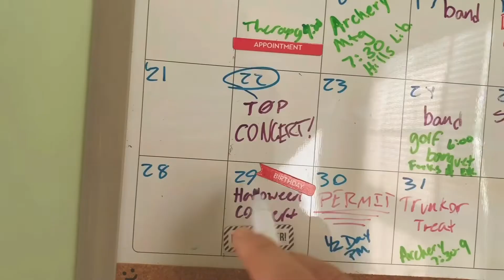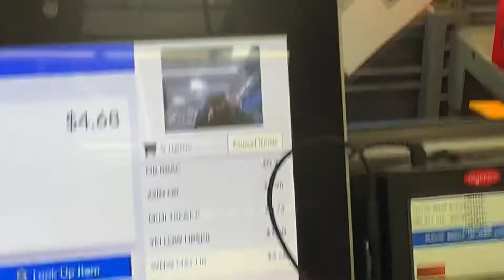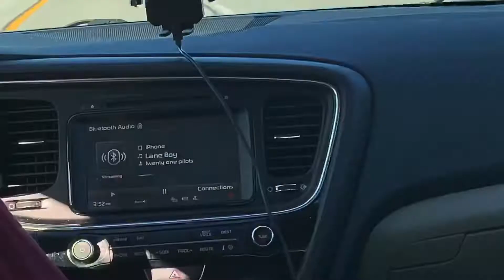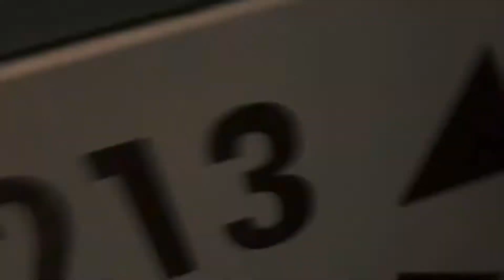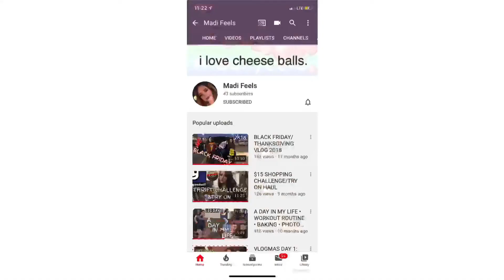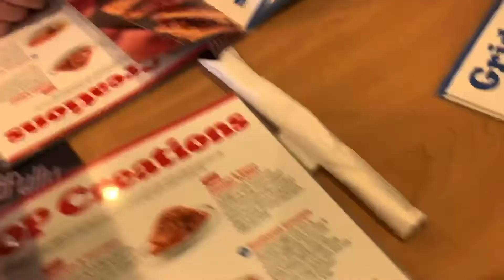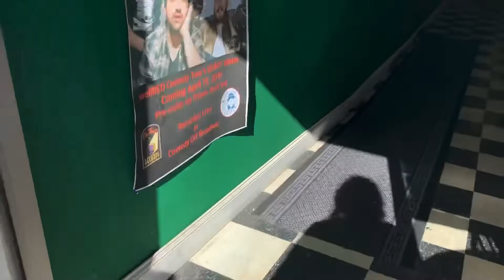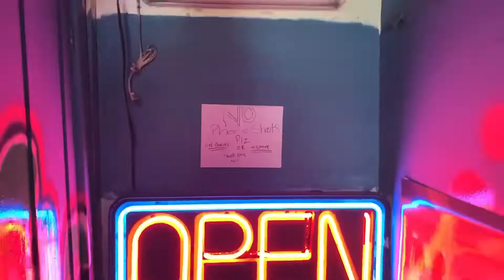I GOT LOST AFTER A CONCERT - VLOG | MADI FEELS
Hi! My name is Madi and my goal for this channel is to make myself and others happy!

•Hope you enjoy my latest vlog!

•All video/audio content is recorded on the iPhoneXR